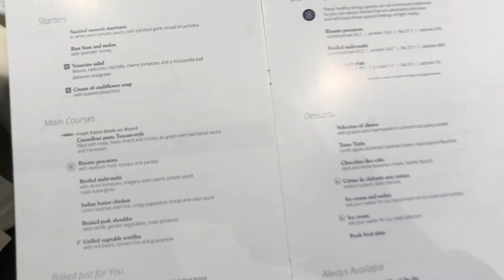WE CAUSED TROUBLE.... (MSC BELISSIMA 2019)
This video is about WE CAUSED TROUBLE. (MSC BELISSIMA 2019)